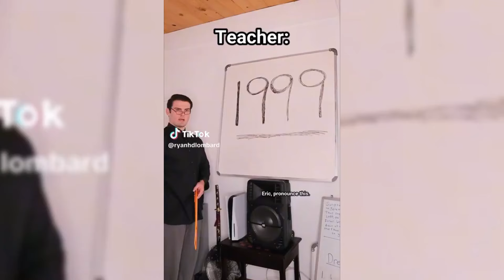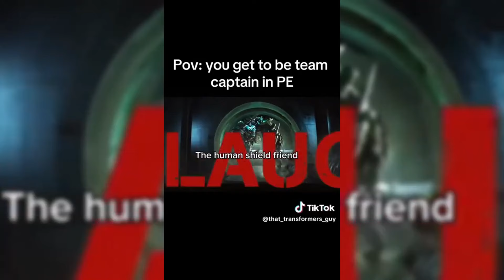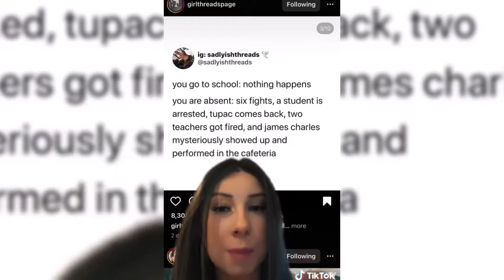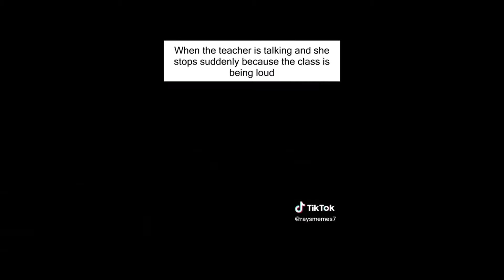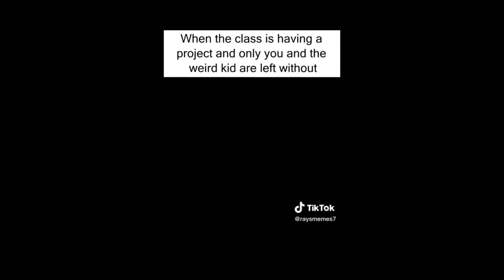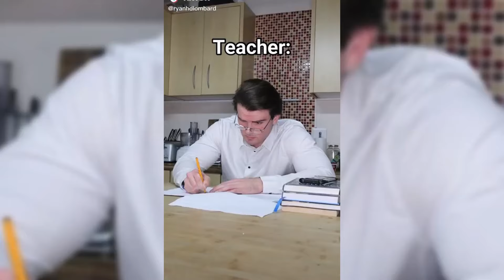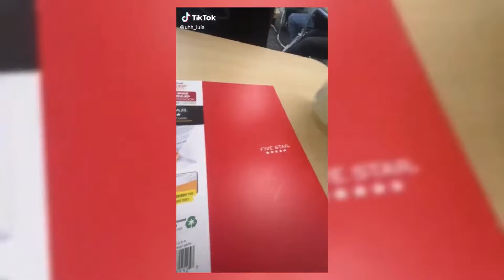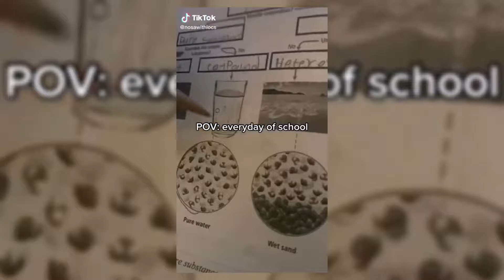20 Minutes of Relatable School TikToks!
20 Minutes of Relatable School TikToks!

Tags (ignore):
school
funny memes
funny
school memes
school tiktoks
relatable
zuace
memes
relatable school tiktoks
tiktoks
relatable memes
try not to laugh
best tiktoks
relatable tiktoks
funniest tiktoks
jesser reacts
school tik toks
school tik tok
funny tiktoks
gacha tiktoks
funniest school tiktoks
jesser
gacha life tiktok compilation
gacha tiktok compilation
relatable tiktok
funny school memes
jsr
funny school
tiktok compilation
reaction
tiktoks reaction
gacha compilation
gacha memes
gacha club songs
gcmm
gcmv
try not to laugh impossible
gacha life
gacha club
gacha
try not to laugh videos
tiktok memes
try not to laugh challenge
body shamed
body shaming
insecure
confidence
body hair
self love
bodyshaming
flat chest
funniest fails
body confidence
body positivity
clara dao
body positive
body image
sypher
tiktok povs
gummiclare tiktok
gummiclare
natural hair
woc
haul
shanell88
sypher reacts
sypherpk
fortnite
selflove journey
bowsweetie
react
ylyl
you laugh you lose
insecurity
shared experiences
tiktok trends
tiktok fun
tiktok fails
tiktok jokes
tiktok challenges
tiktok community
tiktok reactions
tiktok wins
relatable moments
school tik toks that will make your day better
school tiktoks i watch instead of doing homework
tiktok laughs
tiktok videos
tiktok mix
funny tiktok
tiktok life hacks
tiktok lip sync
tiktok pranks
reactions
sssniperwolf
reactor
tiktok duets
tiktok creativity
tiktok entertainment
tiktok humor
viral tiktoks
relatable content
tiktok skits